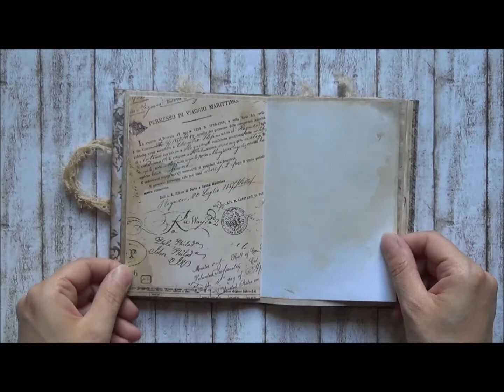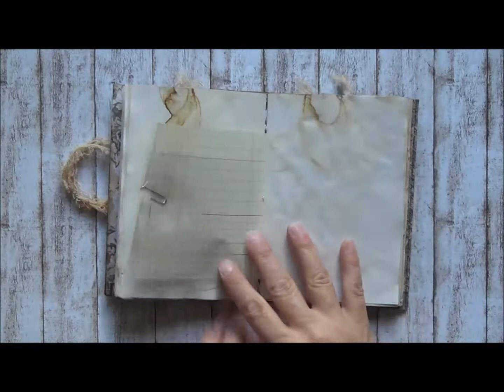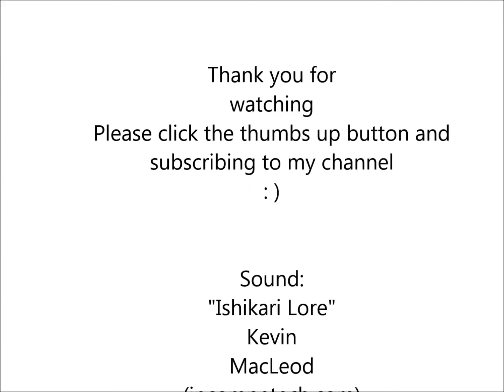Mini Journal "In my Garden" (sold)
4 1/2 x 6" journal with 80 pages (6 x 9" envelope as a cover)

xx Manuela

(Cookie Free Website)
My etsy store

Freebies (you must logged in your account to download!)

Disclamer
Content on the Bunny Bow YouTube Channel is intended and created for adults ONLY. All projects and designs created and shown on Bunny Bow are shared for adult use ONLY. Contents from Bunny Bow can contain tools and aids that only adults are allowed to use.